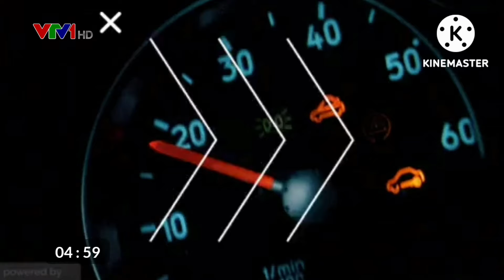Tổng Hợp Hình Hiệu VTV1 (1989-Nay) (Phần 2) | Đài Truyền Hình Việt Nam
Tổng Hợp Hình Hiệu VTV1 (1989-Nay) (Phần 2)

Hãy Bắt Đầu Nào!

Lập Danh Sách:
0:00 - Mở Đầu
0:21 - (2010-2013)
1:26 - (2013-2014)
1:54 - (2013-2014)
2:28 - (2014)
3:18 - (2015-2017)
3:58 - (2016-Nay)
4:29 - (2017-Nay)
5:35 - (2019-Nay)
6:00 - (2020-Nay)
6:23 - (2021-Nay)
6:45 - Kết Thúc

Thời Lượng Phát Sóng Của VTV1
VTTHVN (Việt Nam Dân Chủ Cộng Hòa)
(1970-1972: 19:00 - 21:00 Hàng Ngày).
(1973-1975: 11:30 - 1:00 Hàng Ngày).
(1975: 12:00 - 1:00 Hàng Ngày).
(1976: 11:00 - 24:00 Thứ Hai - Thứ Sáu, 8:00 - 24:00 Thứ Bảy, 8:30 - 24:00 Hàng Ngày).
THTW (Cộng Hòa Xã Hội Chủ Nghĩa Việt Nam)
(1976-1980: 11:00 - 24:00 Thứ Hai - Thứ Sáu, 8:00 - 24:00 Thứ Bảy, 8:30 - 24:00 Chủ Nhật Hàng Tuần).
Thử Nghiệm Truyền Hình Màu (Hàng Ngày): 8:00 - 11:00 (Từ Năm 1979)
(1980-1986: 15:00 - 23:00 Thứ Hai - Thứ Sáu, 9:00 - 23:00 Thứ Bảy Và Chủ Nhật Hàng Tuần).
(1987: 16:00 - 24:00 Thứ Hai - Thứ Sáu, 8:00 - 24:00 Thứ Bảy Và Chủ Nhật Hàng Tuần).
THVN (Cộng Hòa Xã Hội Chủ Nghĩa Việt Nam)
(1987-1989: 16:00 - 24:00 Thứ Hai - Thứ Sáu, 8:00 - 24:00 Thứ Bảy Và Chủ Nhật Hàng Tuần).
VTV (Chương Trình 1)
(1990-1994: 9:00 - 12:00; 14:00 - 16:00; 19:00 - 23:00 Hàng Ngày) (Riêng World Cup 1994 Thì Chương Trình 1 Phát Sóng Từ 19:00 - 8:00 Hàng Ngày Có Nghỉ Sóng).
VTV1
(1994: 9:00 - 12:00; 14:00 - 16:00; 19:00 - 23:00 Hàng Ngày) (Riêng World Cup 1994 Thì VTV1 Phát Sóng Từ 19:00 - 8:00 Hàng Ngày Có Nghỉ Sóng).
(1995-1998: 6:00 - 8:00; 17:00 - 24:00 Hàng Ngày) (Trên Kênh 9 VHF Tại Hà Nội Và Trên Vệ Tinh, Kênh VTV1 Phát Chung Với VTV2 Và VTV3, Được Chia Làm 2 Buổi Phát Sóng: Từ 6:00 - 8:00 Và 19:00 - 23:00. Khung Giờ Phát Sóng Này Được Tiếp Tục Thực Hiện Cho Đến Năm 1998, Khi VTV3 Tách Thành Kênh Riêng Trên Vệ Tinh).
(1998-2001: 5:30 - 10:00; 17:00 - 24:00 Hàng Ngày) (Trên Kênh 9 VHF Tại Hà Nội Và Trên Vệ Tinh) (Kênh Này Sẽ Chuyển Sóng Đến Kênh VTV2 Từ 10:00 - 17:00) (Riêng Năm 1999, VTV1 Sẽ Phát Sóng Buổi 2: 17:00 - 1:00 & Năm 2000 Sẽ Phát Buổi 1: 5:30 - 12:30).
(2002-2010: 5:30 - 24:00 Hàng Ngày).
(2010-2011: 5:00 - 24:00 Hàng Ngày).
(2011-Nay: 24/24h Hàng Ngày).

Đã Đăng Ký Bản Quyền